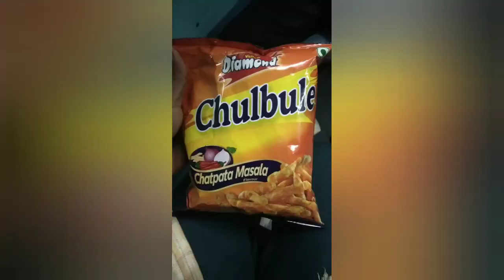tiger TGT KVS exam ka safar Exam center Kota Sawai Madhopur ki raste